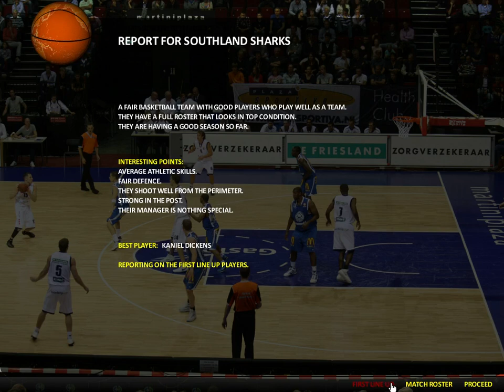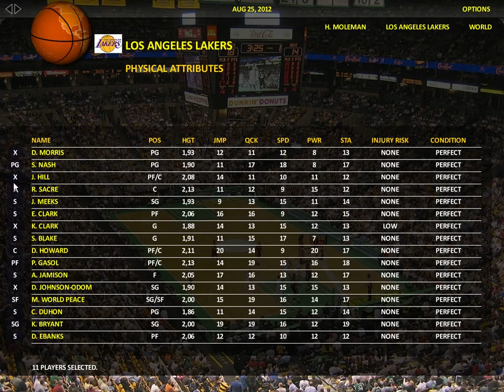[English] Let's Play World Basketball Manager 2013 #002 - Los Angeles Lakers vs Southland Sharks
This game is a lot of fun, I can highly recommend it to any fan of basketball! Please check out and buy the game there if you're interested! It's definitely worth the money!

I decided to do an English Let's Play for this great game and will play a whole NBA season with the Los Angeles Lakers!